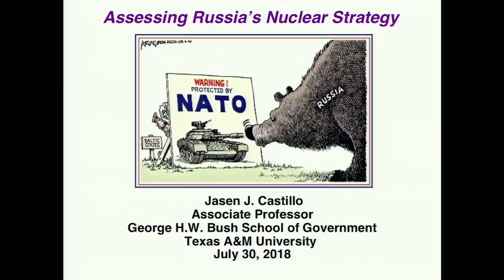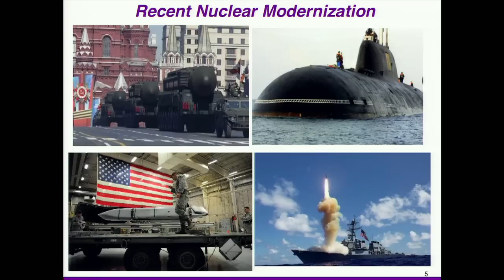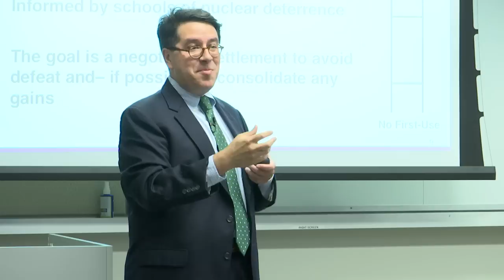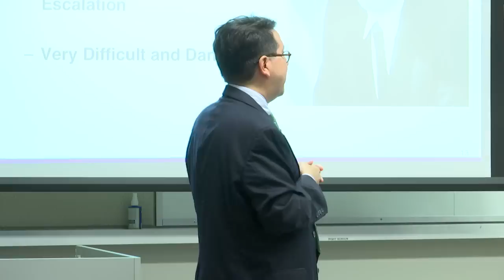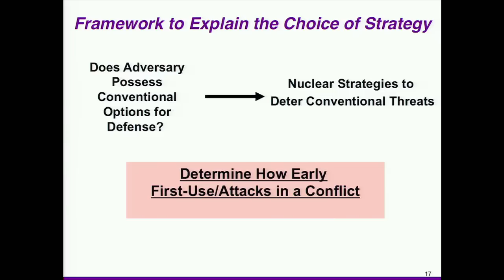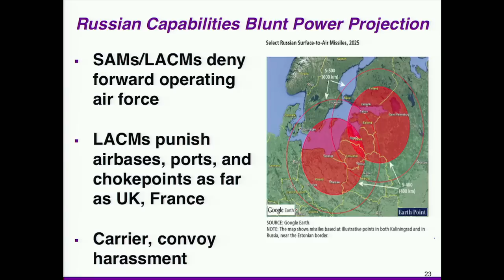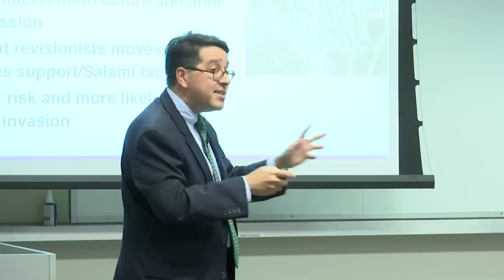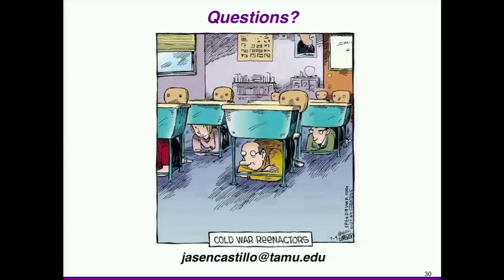Assessing Russia's Nuclear Strategy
LLNL's Center for Global Security Research (CGSR) convenes seminars with outside speakers to better understand national policy priorities and national and international developments bearing on the Lab’s missions.